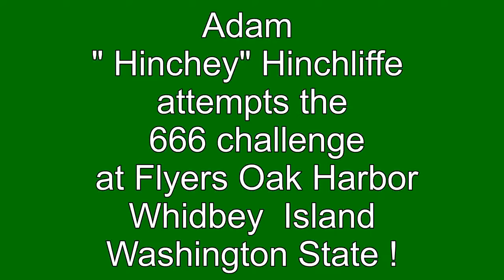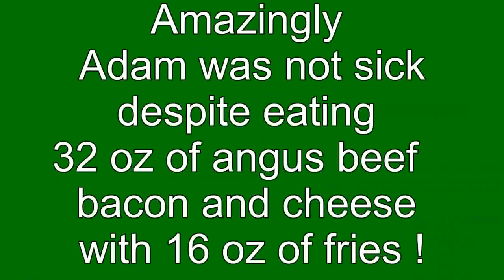Eating Challenge Attempt flyers Oak Harbor Adam Hinchliffe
Adam valiantly munches through 2lb of meat 1 lb of fries and bread in 30 minutes and isnt sick afterwards .